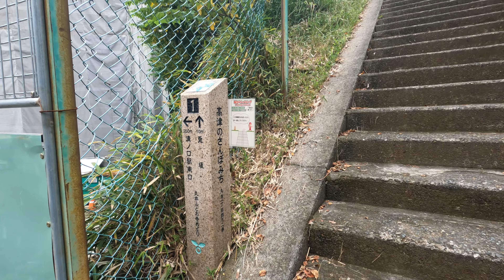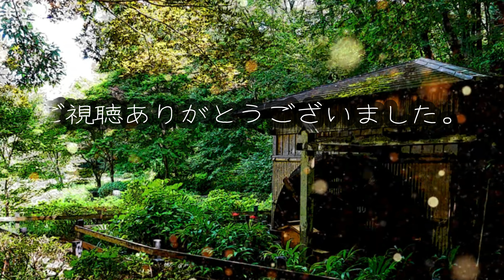溝ノ口駅南口、おすすめ散歩コース！見どころ満載の久本へ！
溝ノ口南口から坂を上り、歴史がある久本へ！自然も豊富で本当に気持ちいい地域です。